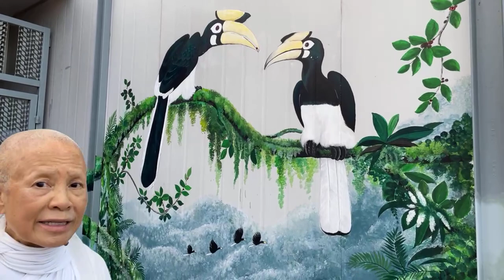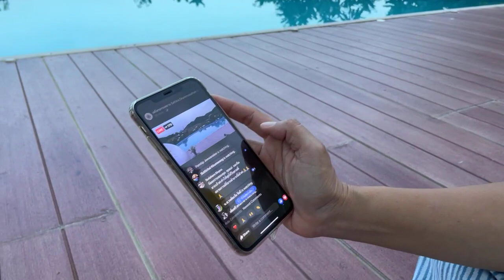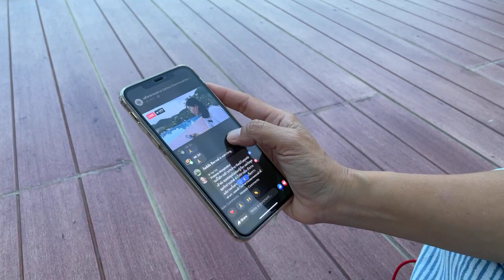ดอกไม้ในสวนธรรม